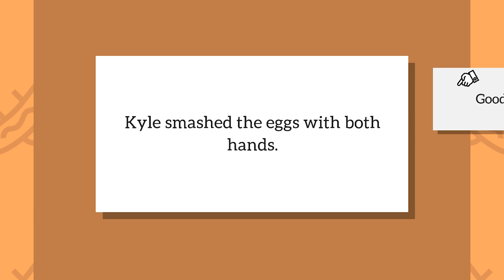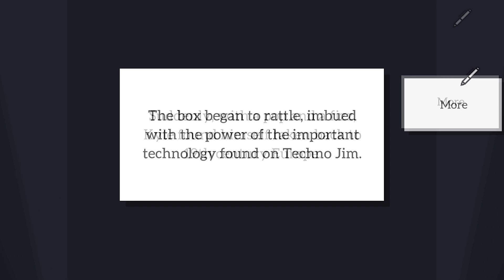Kyle is Famous: Complete Edition - OUT NOW